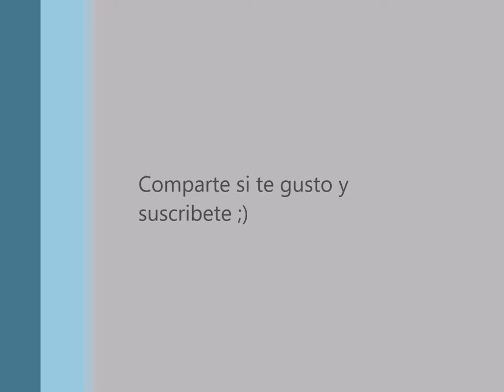Taquito militar(Piano)Axel Miranda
Concierto de fin de año del conservatorio Manuel de Falla Alta Gracia 2016
En hotel solares del alto Alta Gracia
 Compositor:Mariano Mores
Arreglo: Axel Miranda